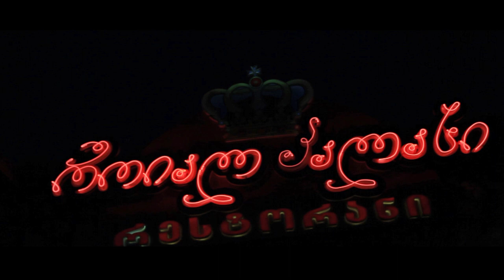Royal Palace TBILISI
გახსნა